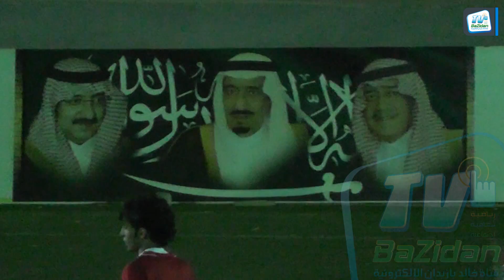مباراة ودية : المملكة × الماجد " مشاركة البرعم ( يوسف الفهمي )"